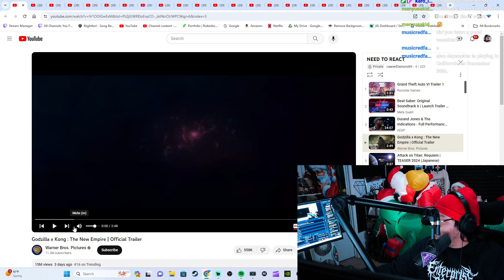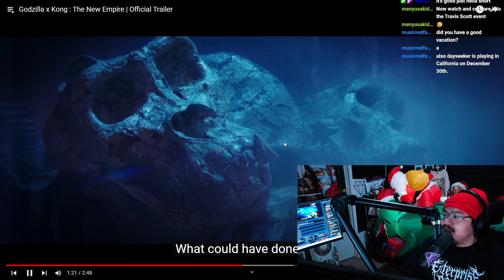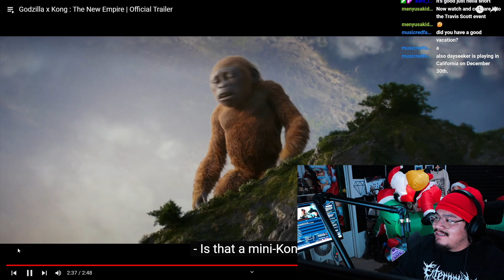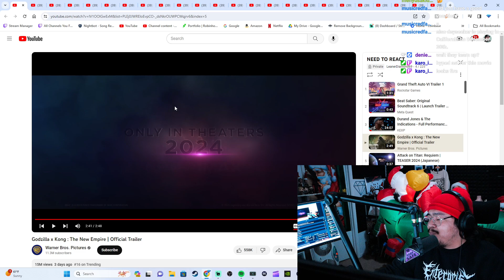REACTION Godzilla x Kong The New Empire Official Trailer